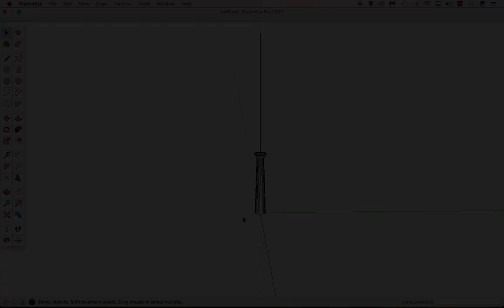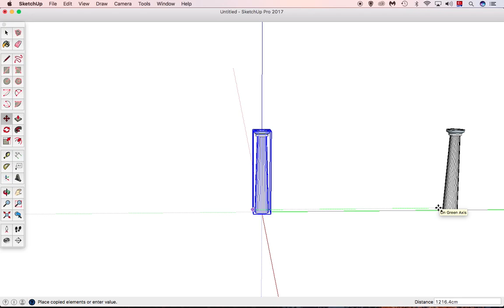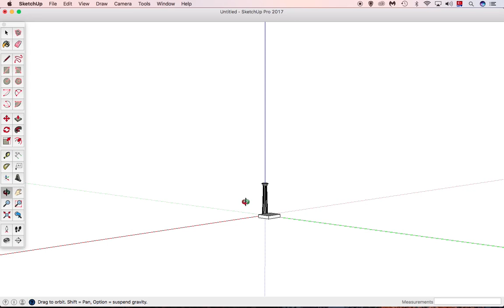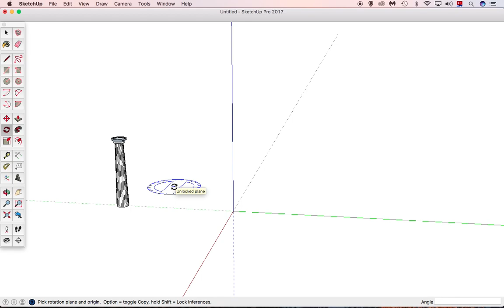SketchUp - Kopyalama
Bu dersimizde SkethcUp programında elemanları kopyalamayı ve sıralamayı öğreneceğiz.

Daha fazlası için SketchUp Temel Eğitim Dersleri oynatma listesini inceleyebilirsiniz.